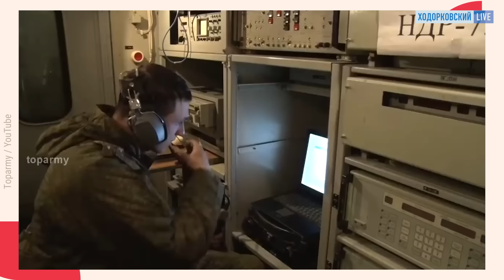АСЛАНЯН: Дроны ВСУ против вертолетов РФ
Россия всегда готовится к войне, но никогда не готова. Так и теперь, спустя два года военных действий до всех внезапно дошло, что у российской армии практически нет FPV-дронов. Более того, они есть у Украины, которая постоянно расширяет сферу их применения и уже научилась атаковать ими пилотируемую авиацию.

Сергей Асланян анализирует, есть ли у России шансы выиграть эту гонку вооружений. Смотрите колонку Асланяна на @khodorkovskylive, оставляйте комментарии и не забывайте подписываться на канал, чтобы первыми узнавать о новых программах!

ЛИПСИЦ: Доллар падает — это хорошо или плохо? Что будет с курсом рубля дальше. Инфляция и Набиуллина